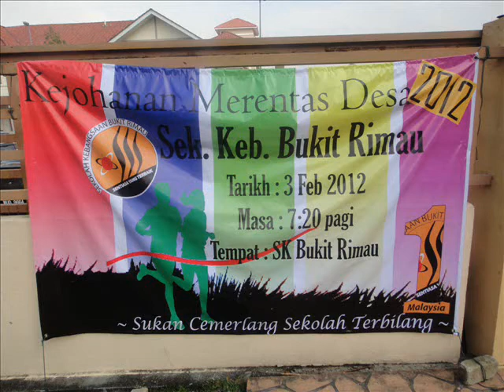kejohanan merentas desa 2012.wmv